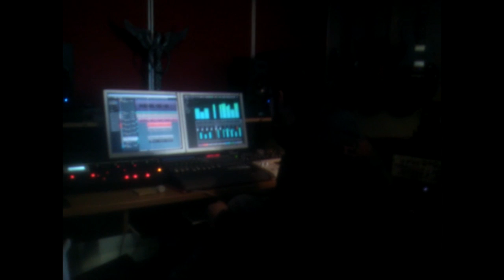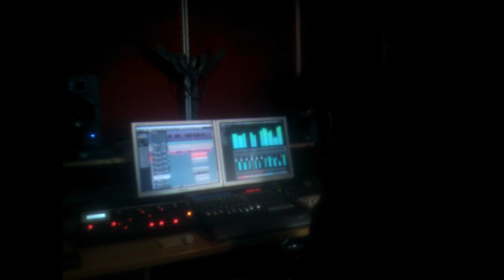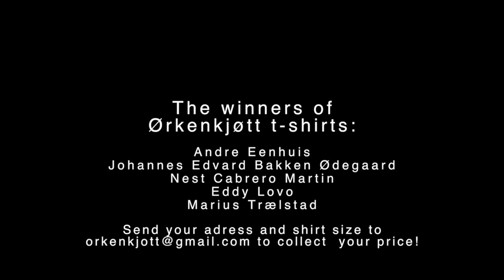ØRKENBLOG EPISODE 5: More vocals, backing vocals and percussion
Episode 5 of the video blog from the recording of Ørkenkjøtts first EP in 2013: Recording more vocals, backing vocals and percussion in Ivory Shoulder Studio with producers Ihsahn and Star of Ash of Mnemosyne Productions.